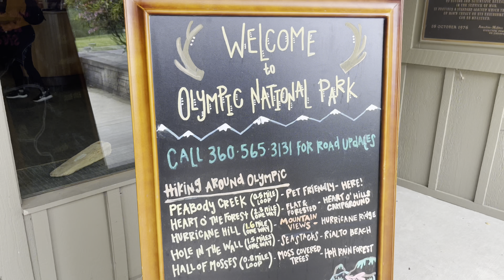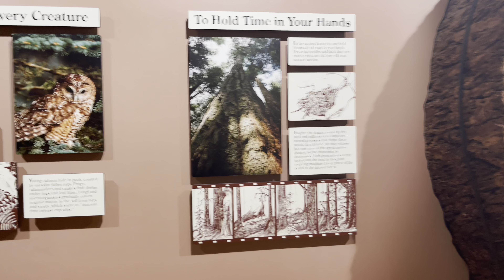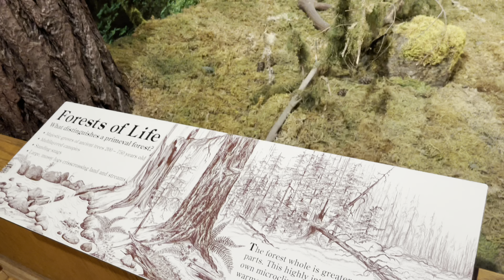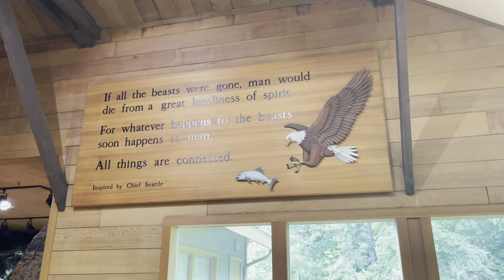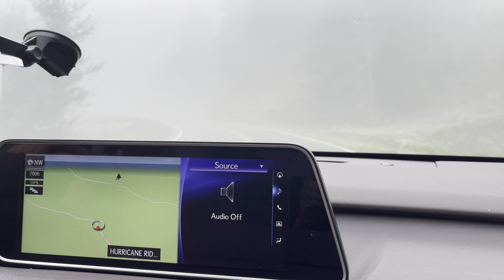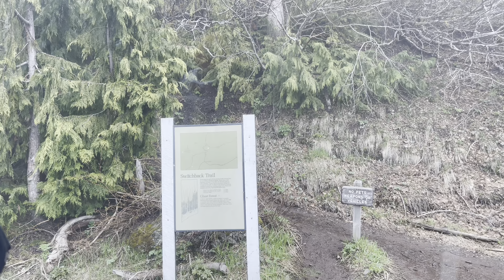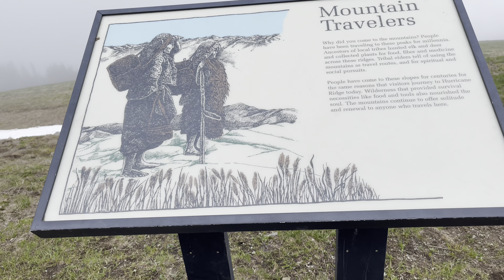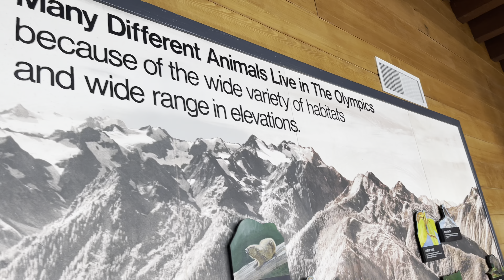美国最受欢迎的旅游景点 奥林匹克国家公园 Olympic National Park 最有特色人气超高的旅游区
olympicnationalpark 公园 旅游景点 美国最受欢迎的旅游景点 奥林匹克国家公园 Olympic National Park 最有特色人气超高的旅游区